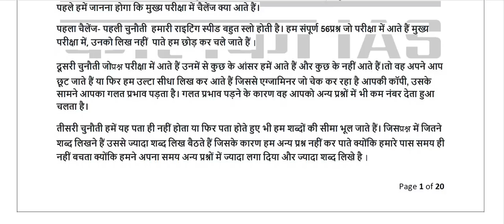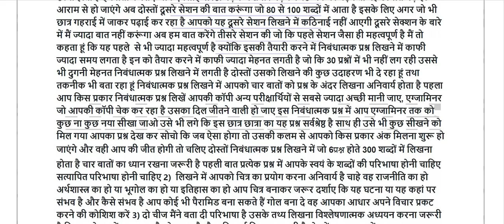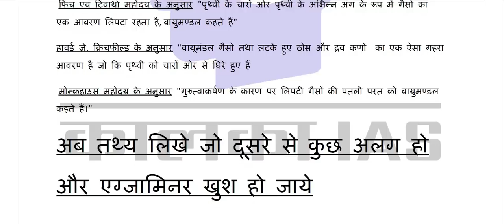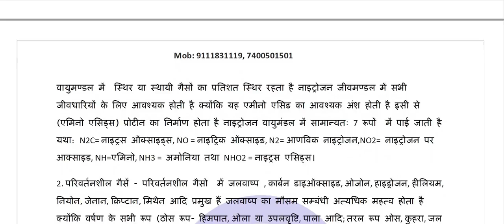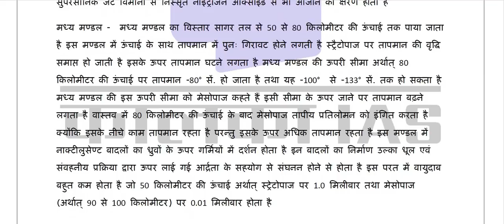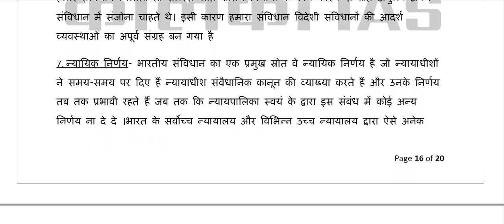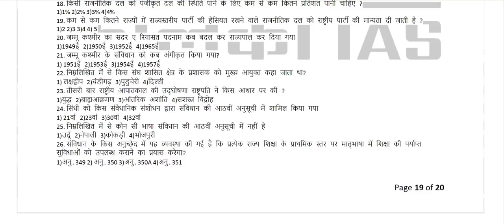MPPSC के नोट्स के लिए अभी तुरंत APPLY करें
join us on telegram. 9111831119. or search kalkaiasonline
अभी कॉल करें फोन नम्बर:-
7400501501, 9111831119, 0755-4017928